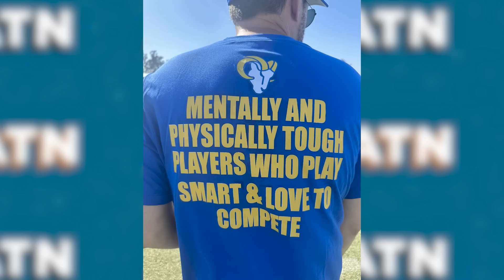2023 Training Camp Whisperssss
In a room full of heroes - Dan Hanzus, Gregg Rosenthal, and Marc Sessler get you caught up on news from around the league including updates on the injuries to Joe Burrow and Jalen Ramsey, Jim Irsay's comments about Jonathan Taylor and the latest chapter in the Sean Payton versus the Jets drama. After the break, the heroes tell you which whispers out of training camp intrigue them the most including whispers about the Chiefs, Darren Waller, a pair of rookie tight ends, Lamar Jackson and the Seahawks running back position.

00:00 START
07:10 Burrow
13:06 Ramsey
16:14 Irsay and Taylor
25:00 Payton and The Jets
41:50 Chiefs whispers
46:39 Waller whispers
55:09 Tight end whispers
01:04:05 Lamar whispers
01:16:22 Seahawks whipsers